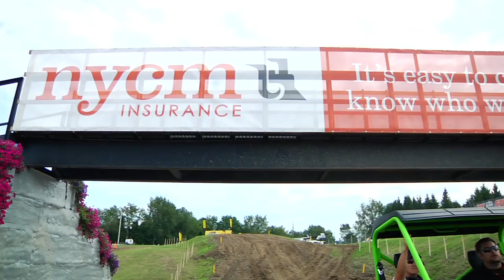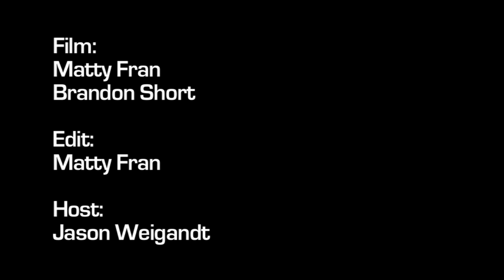Racer X Motocross Pre-Show: Unadilla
Watch the Rockstar Energy Unadilla National Pre-Show!